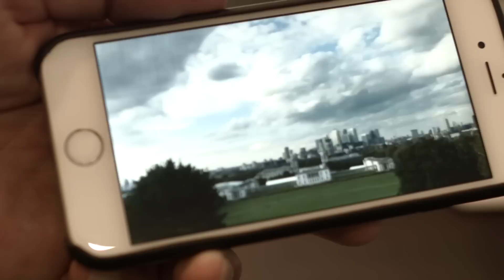Lifestyle - Somos Inspiração!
Somos um portal de vídeos com conteúdo focado em Estilo de Vida.  No byMonaco, abordamos a arte, artistas, moda e tendências, casa e decoração; diversos ângulos da gastronomia até a mais pura culinária caseira; saúde e bem estar, pessoas e eventos especiais, que certamente irão inspirar você a viver bem e melhor. Afinal, Viver Bem é Contagiante!